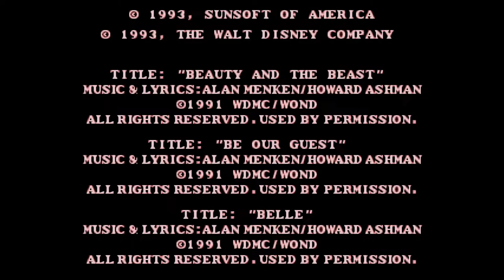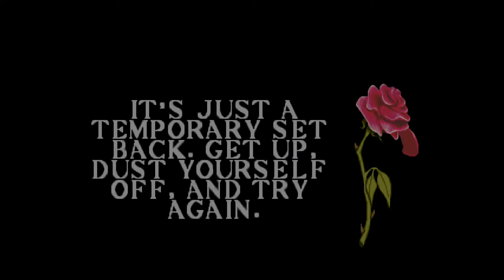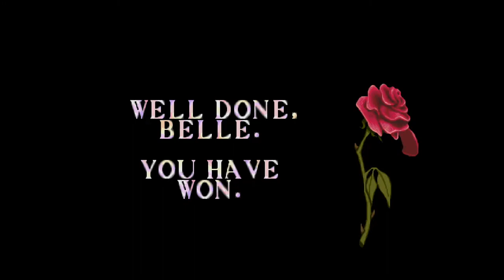Beauty and the Beast Belle's Quest. Walkthrough. Longplay. Sega 16 bit. Full HD 60 fps.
An interesting attempt to make a game for girls that is perfect in every way, because 16 bits is more than enough for this. Take at least the game Pocahontas, released in 1996 for Sega - just a masterpiece. But the 1993 Barbie Super Model is more like 8 bits. What do we have in our case? The developers really tried to make a girly game that would be interesting to play for both children and teenagers. The graphics are excellent, everything is drawn with love, to the pixels. The music is great, it was taken from the cartoon. But the gameplay is weak. The video was recorded using an emulator and an Avermedy video capture card. Happy viewing.

Publisher: SunSoft Ltd
Developer: Software Creations
Platform: Sega Genesis, Mega Drive
Release: 1993
Genre: Arcade, Adventure
Mode: Single-player

01:32 The Village
10:57 Dangerous Woods
17:41 The Castle
28:08 Dancing with the Beast
31:15 Horse Riding
32:21 Dancing with the Prince

The game is very simple except for the last horse race. There is also a game for super nintendo, it is not at all the same as on sega, in the future I will record a video on it. Thanks to everyone who watched the video, I will be glad to your likes and comments.